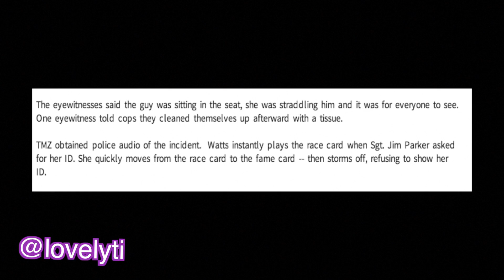TMZ Posts Audio of Daniele Watts pulling the RACE CARD on The LAPD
Daniele Watts had just left CBS studios in the San Fernando Valley around 2 PM Thursday. She says she was making out with her BF, but we've learned witnesses from the nearby Directors Guild office building told cops they were watching her and her BF have full-on sex in the passenger seat WITH THE DOOR OPEN!

The eyewitnesses said the guy was sitting in the seat, she was straddling him and it was for everyone to see. One eyewitness told cops they cleaned themselves up afterward with a tissue.

TMZ obtained police audio of the incident.  Watts instantly plays the race card when Sgt. Jim Parker asked for her ID. She quickly moves from the race card to the fame card -- then storms off, refusing to show her ID.